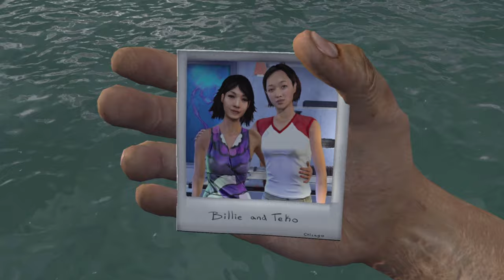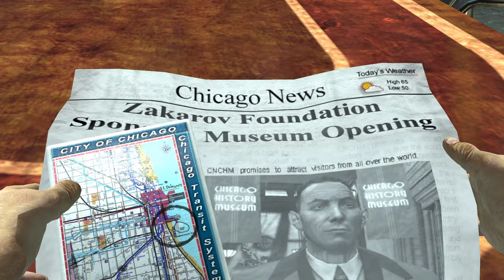STRANGLEHOLD - John Woo Meets Max Payne | FULL WALKTHROUGH | Knight's Game Journey Ep. 28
A lot shooting in this episode of Knight's Game Journey!

In honor to Hong Kong movie director John Woo, who had birthday in September, I deliver you STRANGLEHOLD - a third person action game, made by powerful mix of John Woo's storytelling and Max Payne's gameplay. And believe it or not, this is the sequel of John Woo movie "Hard Boiled" from 1992. Enjoy!

0:00 Opening Cinematic
1:43 Intro
2:25 Hong Kong Marketplace
28:07 Tai O
1:25:28 The Mega Restaurant
1:48:52 Zakarov's Penthouse
2:16:00 Chicago History Museum
2:56:20 Slums Of Kowloon
3:17:42 Wong's Estate
3:39:13 Final Thoughts - And tribute to John Woo